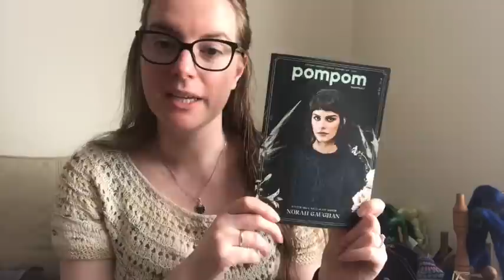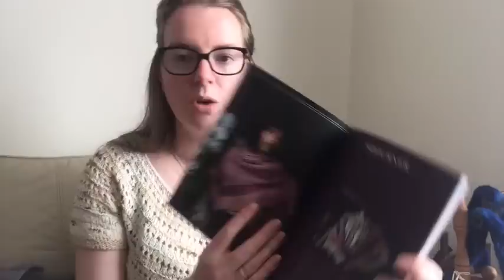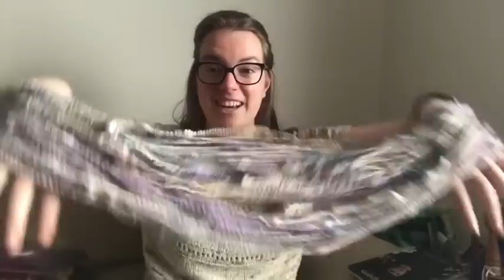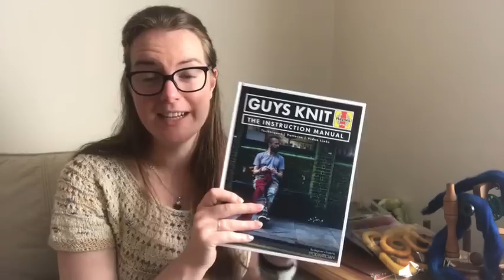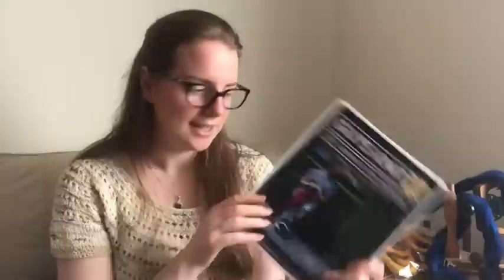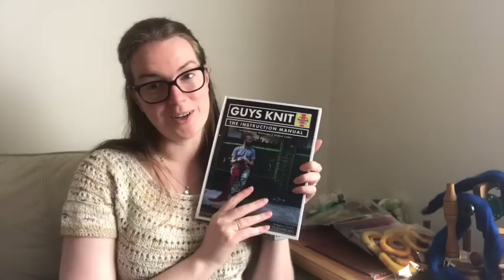Babbles Travelling Yarns - New Additions - 93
93

Knitting WIPs

2. The Sojourner Shawl by Xandy Peters In Pompom winter 2018.
3. Socks! Yarn is Regia Design Line 4 Ply - Star Night - Arne & Carlos (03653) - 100g. Bag is by the Knitting Goddess. Knit on 2.5 mm needles, 60 stitch sock.

Spinning Fo’s
1. spin on my Ashford Traveller wheel.
2. Spiral art yarn with beehives - Batt by Louise at Spin City UK. Spun on my new Ashford Espinner 3.
Spinning WIPS
1. Fine white lace yarn using BFL silk blend
2. Core spun yarn using Regia and a Batt from Spin City. Web address above.

SPIN AND MAKE-ALONG
Spinning Segment - 6th May – 31 July 2019
Making Segment – 1st August – 30th November 2019

Rules for Spinning Segment:

1.     You must be a member of both the Knitting Expat & Babbles Yarns Podcast Groups
2.     The idea is that you spin yarn for a project you want to make, so trying to spin intentionally – this can be for any type of project there is no requirement for size or quantity of fibre you have to spin
3.     You can use a wheel or spindle or any other method to spin yarn you wish
4.     There is no minimum amount you need to spin as this is meant to be whatever constitutes a challenge for you
5.     You can spin for any kind of project (knitting/crochet/weaving/etc)
6.     Works in progress are allowed – use your own discretion here
7.     This SMAL is meant to be a supportive place where we can help encourage each other along the way, even so there will be some prizes offered at the end of the Spinning segment which will be drawn from the FO thread

Smal prizes -

Two bags from My Cottage No 9! › shop › Mycottag...Web resultsMycottageNo9 on Etsy

Weaving WIP!

Rainbow warp from Midwinter Yarn. Sweetpea rainbow pack.
Woven on a 16 inch rigid heddle sample it loom from Ashford.